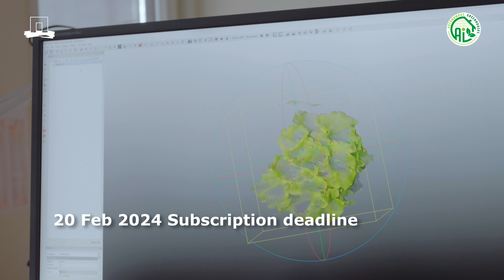Extended deadline - call for registration 4th Autonomous Greenhouse Challenge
Good news - we have extended the deadline for registration for the 4th Autonomous Greenhouse Challenge! Registration is now open until 20 February of this year.

In 2024/2025 we will organise the 4th International Challenge to sustainably grow vegetables in greenhouses by different international teams via fully automated control with the use of AI. This year’s crop will be dwarf tomatoes. And this time, it must be fully autonomous!